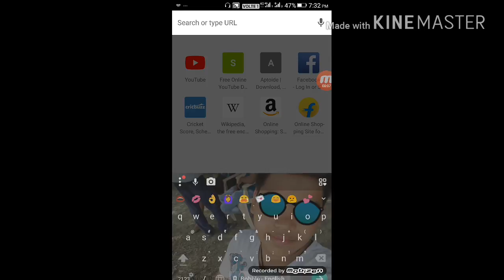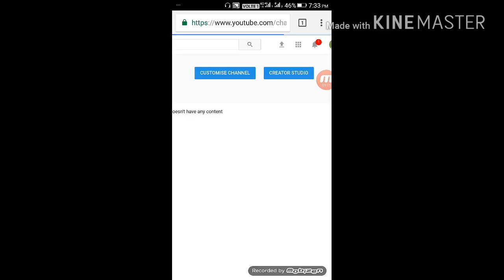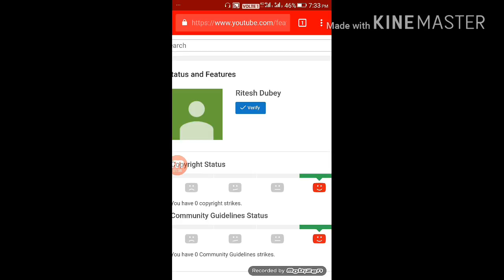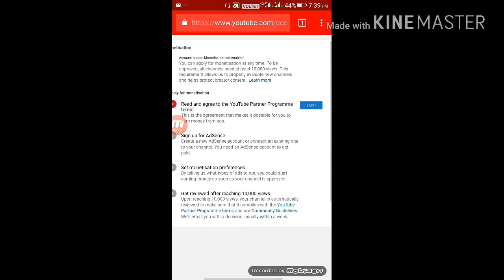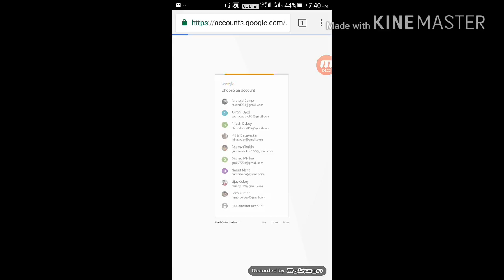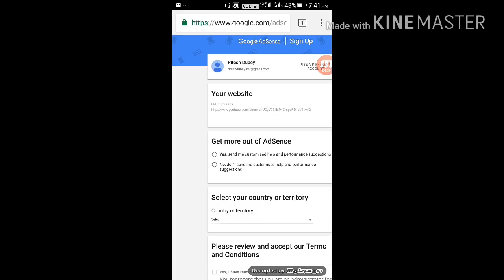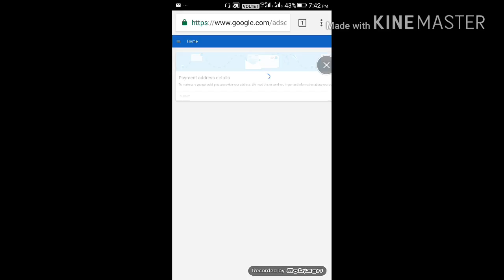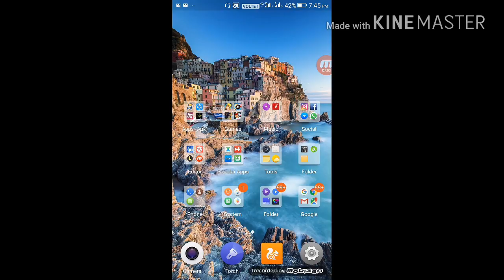How to make Google ADSENSE Account and earn money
And please comment which video i should make next!!!